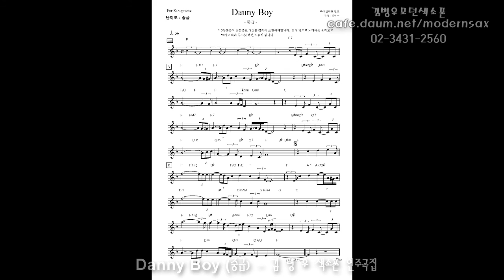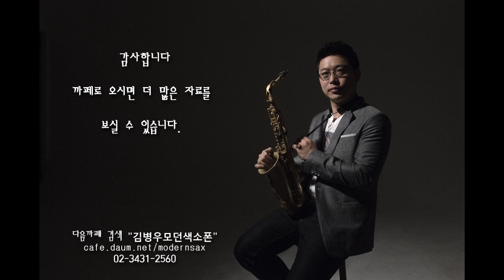Danny Boy(대니보이 중급용) - 김병우 색소폰연주곡집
다음까페  "김병우모던색소폰"을 검색하세요~^^
더 많은 연주영상과 악보자료를 보실 수 있습니다